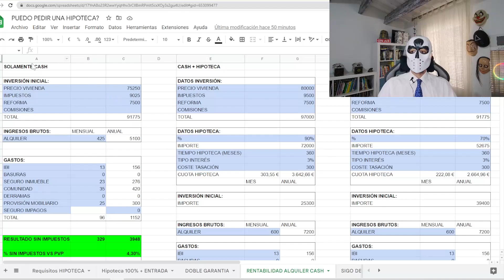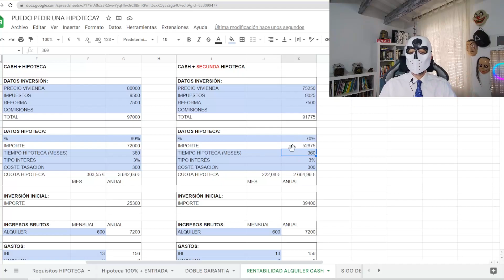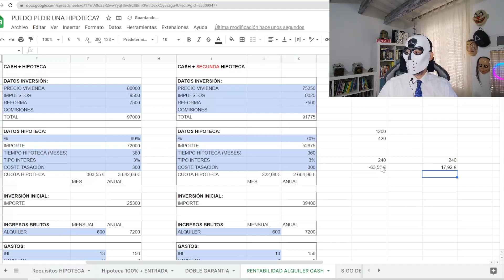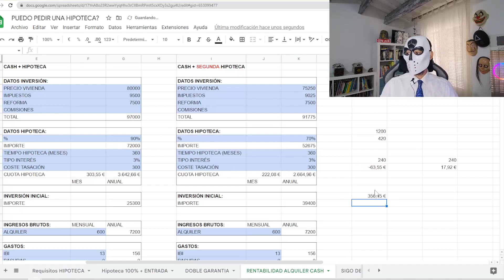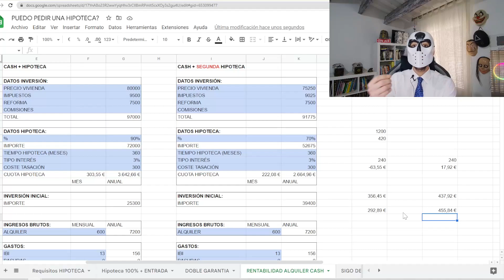COMO ESCALAR en la COMPRA de INMUEBLES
Sesión dedicada a cómo escalar en la compra de inmuebles. Aplicamos caso práctico de compra de inmuebles, veremos dos inmuebles y decidiremos cual es la mejor opción. Explicaremos el punto o concepto CLAVE para no perder esta capacidad de repetición o de escalada.

Índice:
00:00 Inicio.
00:32 Introducción de cómo escalar en la compra de inmuebles.
02:38 Caso práctico entre dos inmuebles.
08:28 Conclusiones.

Os dejo el excel de la rentabilidad de alquiler:
*Recordad ir "archivo", después "hacer una copia", así lo podréis modificar a vuestro gusto.

Espero que os sirva y guste, a vuestra disposición para cualquier duda o aclaración.

Podéis colaborar con el canal, de manera gratuita, abriendo cuenta en cualquiera de las entidades relacionadas (MUCHAS GRACIAS):